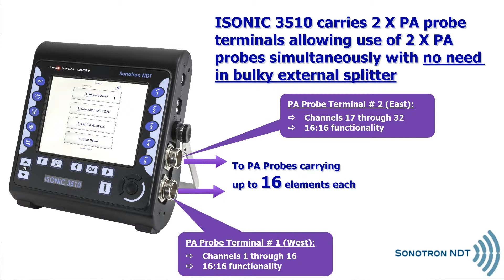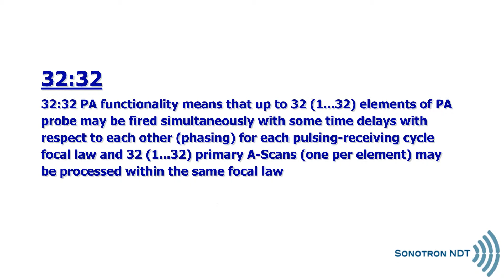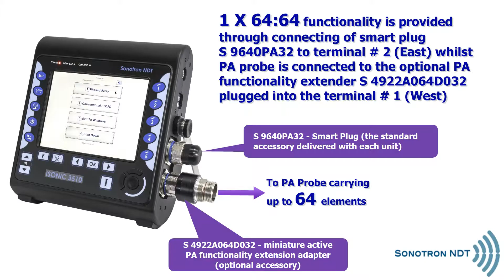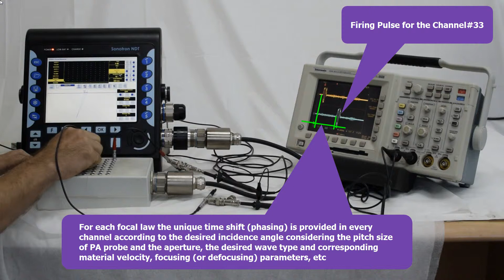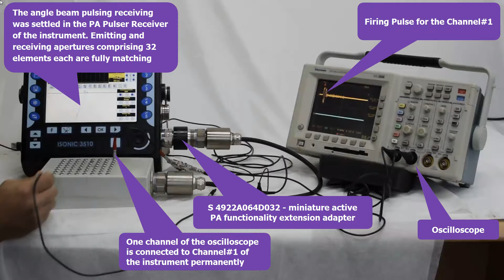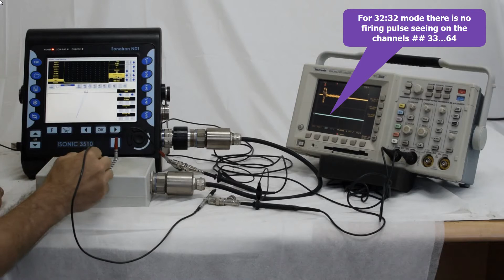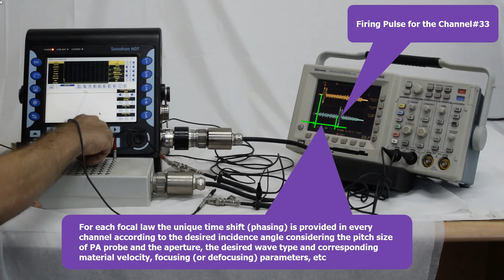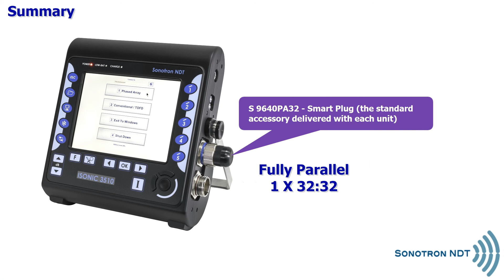ISONIC 3510 - From 1 X 16:16 to 2 X 64:64 - Verifying Fully Parallel PA Functionality